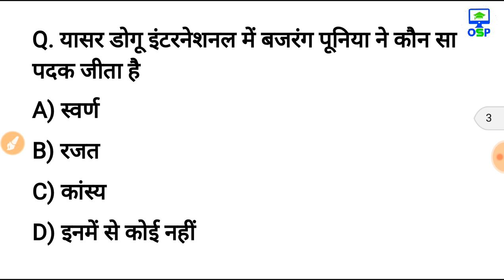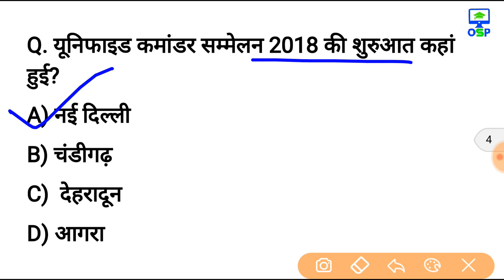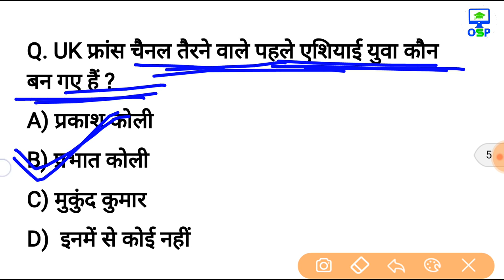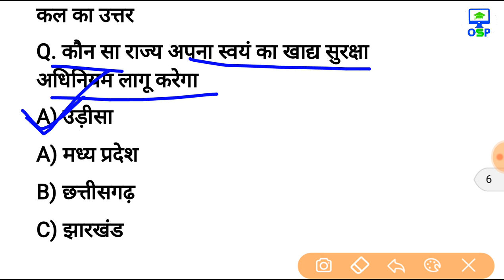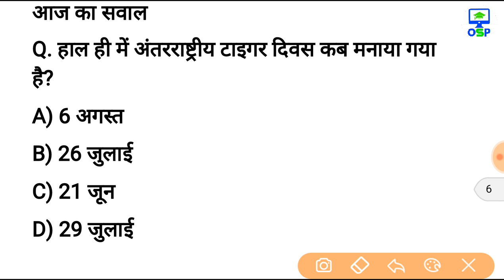31 जुलाई 2018 करेन्ट अफेयर्स हिंदी | रटलेना Daily Current Affairs Booster 31st july-online Study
Today pdf